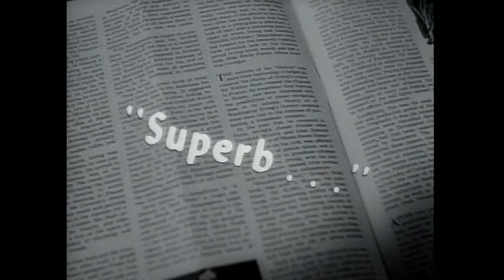The Lost Weekend 1945 Trailer (a Billy Wilder film)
The story of an alcoholic on a downward spiral.

Directed by: Billy Wilder
Written by: Charles Brackett, Billy Wilder
Produced by: Charles Brackett
Starring: Ray Milland, Jane Wyman
Cinematographer: John F. Seitz
Edited by: Doane Harrison